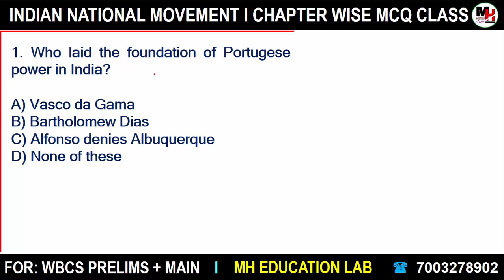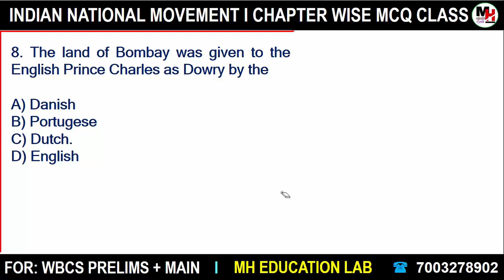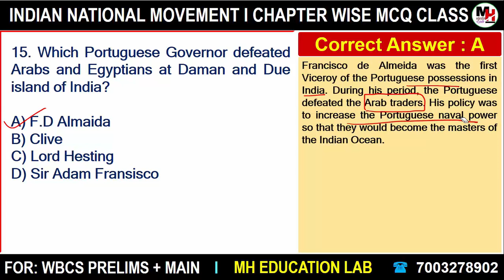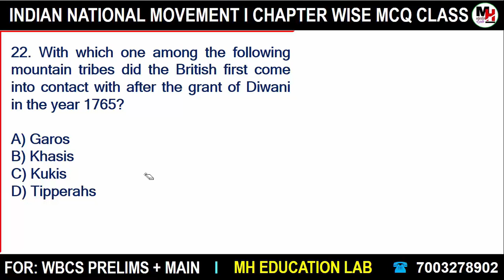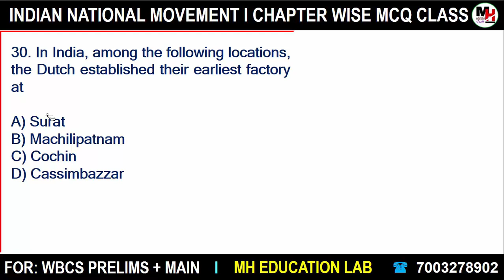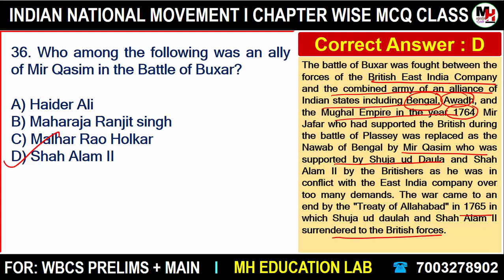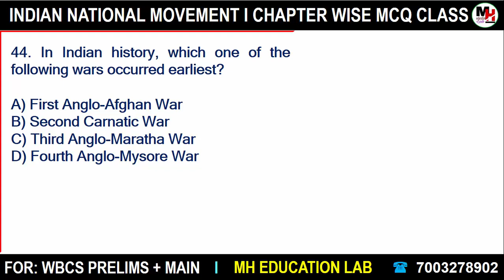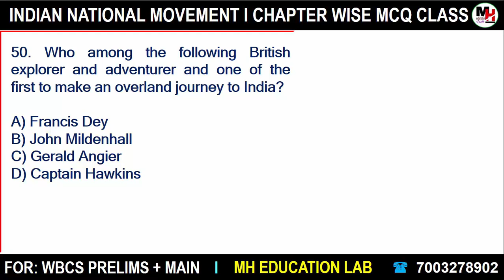WBCS 2022 | Advent of Europeans | Top 50 MCQ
🔴 Full Course Review 👇👇👇👇
🔵 Course এর বৈশিষ্ট্য:
✔️ Unit Wise Study Plan
✔️ Monthly Digital Magazine

🔴 Course এর মধ্যে যে যে বিষয়ের উপর ক্লাস করানো হয়:
✔️ Course এর মধ্যে 20 টি Subjects এর উপর Recorded Video Class, Advanced Noted এবং Chapter Wise Mock Test দেওয়া আছে।

✔️ এই 20 টি Subjects হলো:
(10) Physics
(11) Chemistry
(12) Biology
(13) Mathematics
(14) Reasoning
(15) Static GK
(16) Technology
(17) Environment